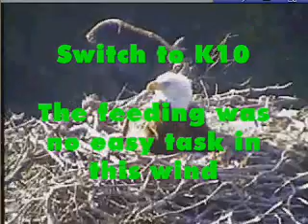A Rough Feeding ~ Pelican Harbor ~ K10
April 9__After K10 flies in to relieve K26, this devoted dad has a rough time feeding the two chicks while high on the treetop during some strong wind gusts.